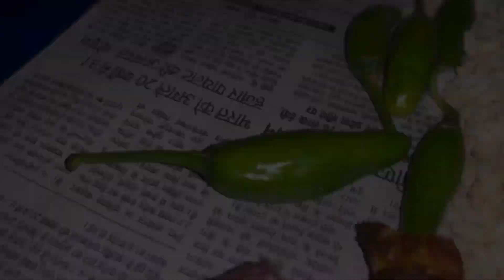Friends reunion ❤️||Daily Vlog||Champaran chicken ||Desi vlog||Foodies